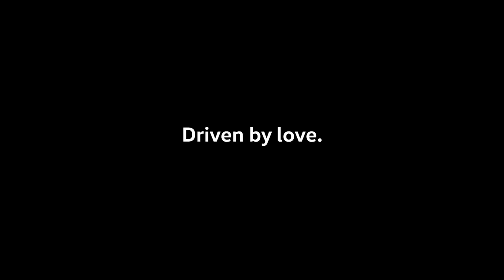Volkswagen wishes you an Happy Valentines Day